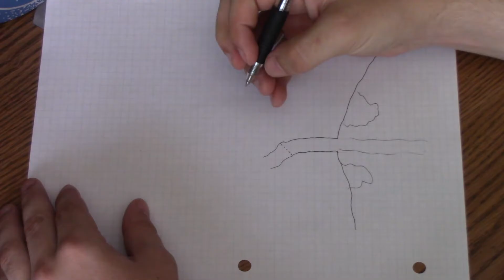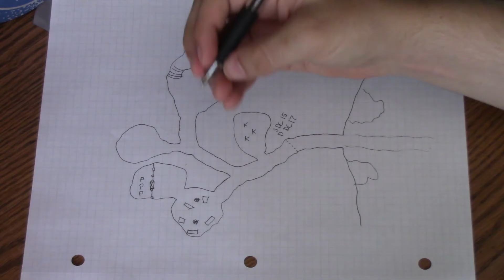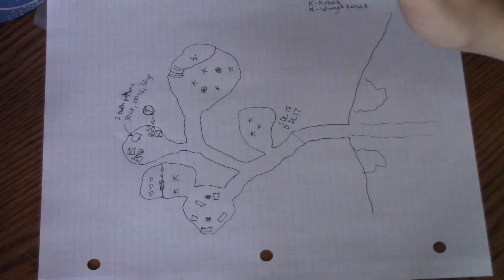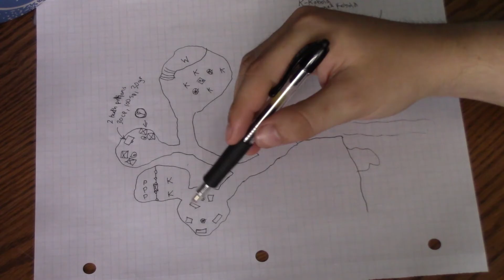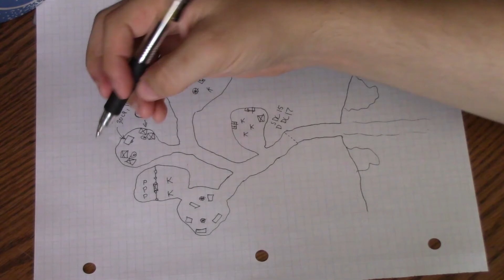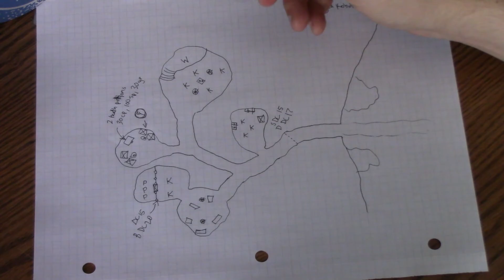How to Build a Dungeon - July 2016 Vlog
Resources

If you have a resource you think should be here, leave it in the comments.